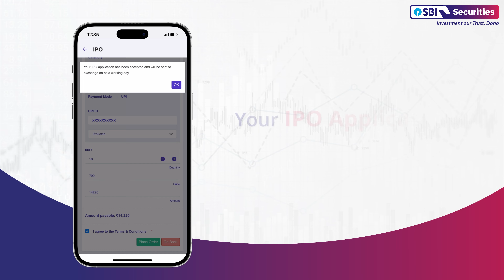How To Apply For an IPO Through SBI Securities App?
In this video, let us understand How To Apply For an IPO.

1) Log In to The SBI Securities App
2) Tap On Invest Tab
3) Tap On IPO
4) Select The IPO You Wish to Apply
5) Enter UPI ID
6) Select The UPI Handle from The List
7) Tap On I Agree to The Terms & Conditions
8) Tap On Place Order
9) Tap On Confirm
10) Your IPO Order Has Been Accepted
11) View All Your Orders on The IPO Dashboard